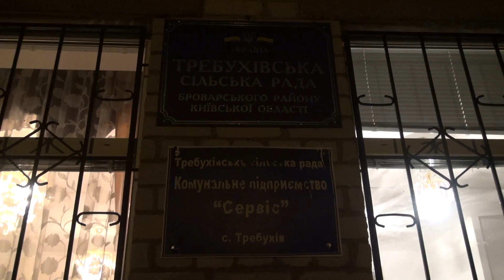Требухів 14 сесія 7 скликання Прийняття бюджету 2017р Сесія не відбулась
Позачергова 14 сесія Требухівської сільської ради 20 січня 2017 р. не відбулася через відсутність кворуму.